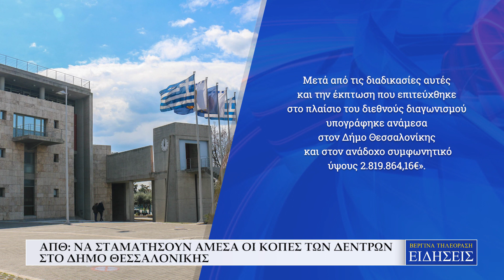ΑΠΘ - ΝΑ ΣΤΑΜΑΤΗΣΟΥΝ ΑΜΕΣΑ ΟΙ ΚΟΠΕΣ ΤΩΝ ΔΕΝΤΡΩΝ ΣΤΟ ΔΗΜΟ ΘΕΣΣΑΛΟΝΙΚΗΣ